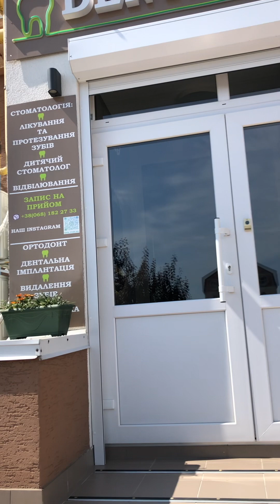Маленькі бізнеси в Україні стоять міцно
Репортаж про стоматологічну клініку у спальному районі Києва. Вона стоїть міцно💪